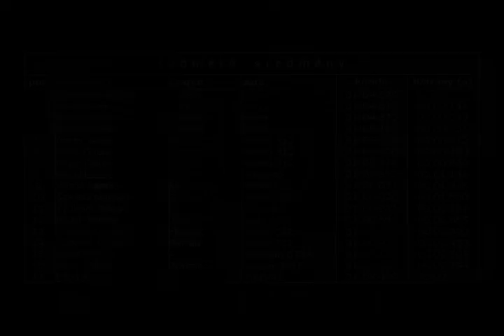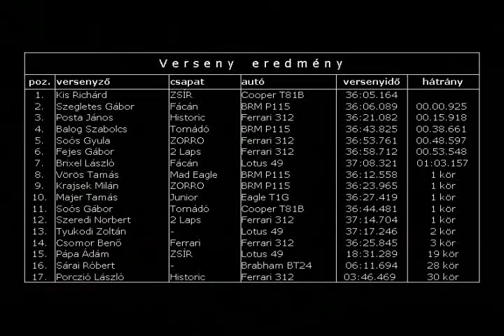HGPLM Watkins Glen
Hungarian GPL Masters
Watkins Glen

1. Kis Richard, Cooper T81B, 36:05.164s
2. Szegletes Gábor, BRM P115, +00.925s
3. Posta János, Ferrari 312, +15.918s
4. Balog Szabolcs, BRM P115, +38.661s
5. Soós Gyula, Ferrari 312, +48.597s
6. Fejes Gábor, Ferrari 312, +53.548s
7. Brixel László, Lotus 49, +1:03.157s
8. Vörös Tamás, BRM P115, 1 kör
9. Krajsek Milán, BRM P115, 1 kör
10. Majer Tamás, Eagle T1G, 1 kör
11. Soós Gábor, Cooper T81B, 1 kör
12. Szeredi Norbert, Ferrari 312, 1 kör
13. Tyukodi Zoltán, Lotus 49, 2 kör
14. Csomor Benő, Ferrari 312, 3 kör
15. Pápa Ádám, Lotus 49, 19 kör
16. Sárai Róbert, Brabham BT24, 28 kör
17. Porczió László, Ferrari, 30 kör